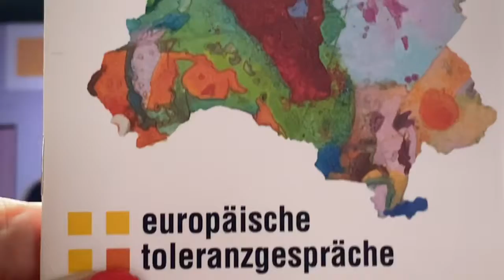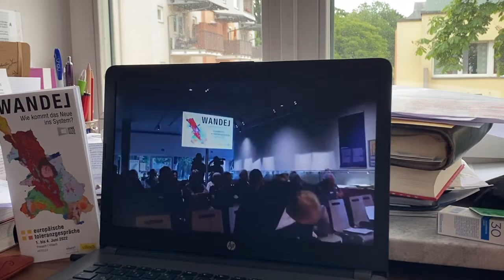Und noch was vom 2.6.22 in Fresach